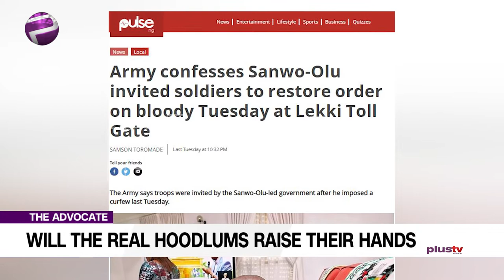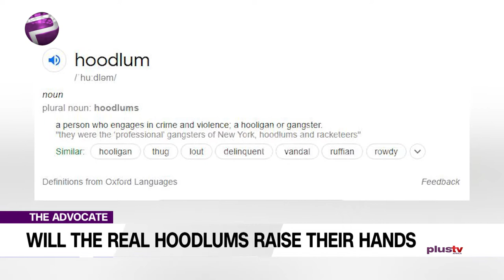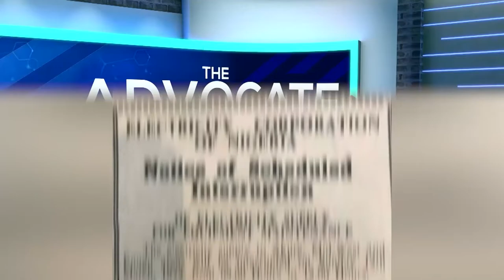EndSars: Will The Real Hoodlums Raise Their Hands? | TheAdvocateNG EP 94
Following on from the military misadventure, another set of Nigerian citizens went on the rampage in retaliation not only for those killed all over the country on account of EndSARS protests (which killings started probably in Auchi Edo State).